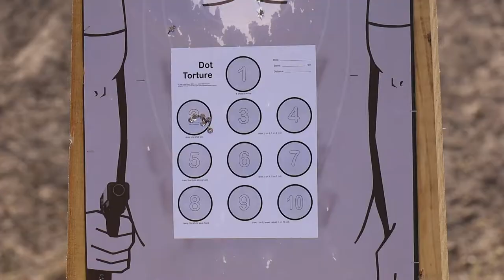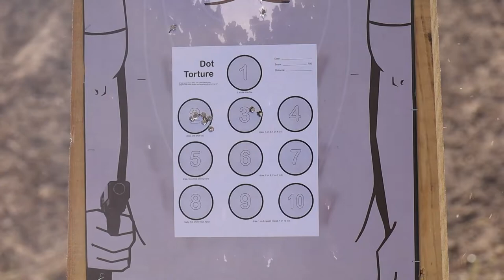Special Reaction Team Sharpen their skills with Marine Corps Shooting Team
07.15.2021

U.S. Marines with the Special Reaction Team, Provost Marshal’s Office, Marine Corps Air Station Miramar, conduct a live-fire training event held by the Marine Corps Shooting Team on MCAS Miramar, San Diego, California, July 15, 2021. SRT is a quick-reaction force responsible for responding to threats, such as active shooters, on Marine Corps installations. (U.S. Marine Corps Video by Lance Cpl. Taylor R Bidon)

Film Credits: Video by Lance Cpl. Taylor Bidon
Marine Corps Air Station Miramar

SRT
MCAS Miramar
PMO
Training